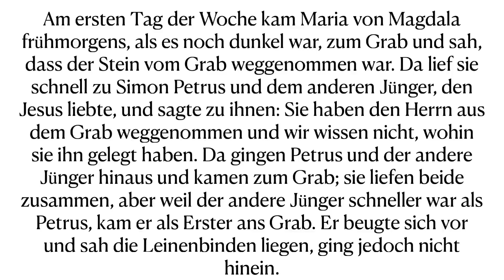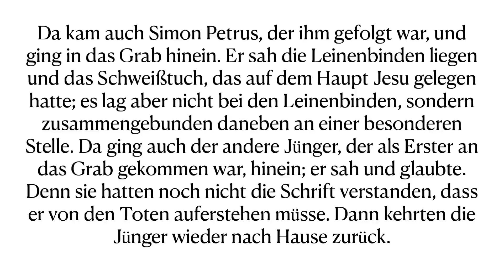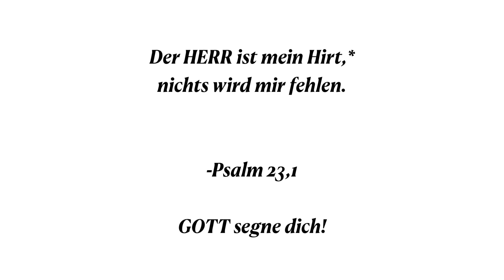Zeuge sein und Zeugnis geben - Johannes 20,1-10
Geredet wurde nicht viel. Dafür folgten Zeichen, die in dieser Stille alles verändert haben. „Es ist wahr! Ja, es ist wahr!" JESUS CHRISTUS ist wirklich auferstanden.

Diese Freude ist wie ein Brandzeichen einem jeden Christenherzen bei der Taufe eingebrannt worden, doch vielfach folgte die Überdeckung durch mangelnden Glauben und die Dunkelheit der Sünde.

Es ist Zeit, diesen Unrat zu beseitigen und es Johannes gleichzutun: "Er sah und glaubte" (Joh 20,8).

In den nächsten Wochen werden wir erfahren, dass der liebe GOTT uns mit diesem Glauben nicht allein lässt, denn es ist kein leerer Glaube an "etwas", sondern ein Glaube an einen lebendigen GOTT, der mit uns ist, der uns stets nahe ist.

Und als wäre Ostern mit seiner frohen Botschaft nicht schon genug, dürfen wir uns auf die Zugabe freuen...doch dazu zu passender Zeit mehr.